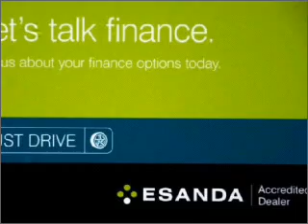2005 FORD TRANSIT LOW (SWB) - Moorabbin VIC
2005 FORD TRANSIT LOW (SWB) 2.3 litre MANUAL VAN SILVERY GREY Exterior.